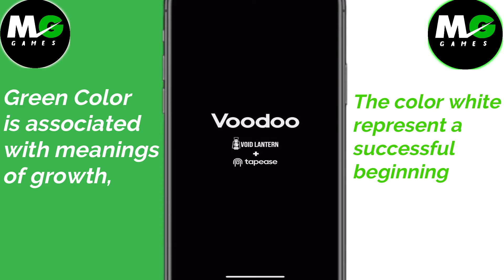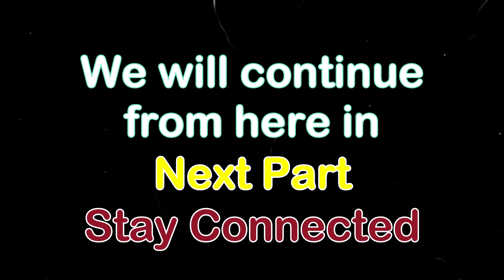Rolly Hill by VOODOO (ALL LEVELS) - Game-play (IOS , Android) | MG Games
Rolly Hill by VOODOO !
Roll 'n' Grow .

Roll over cubes to collect them and get bigger!

Avoid obstacles and holes.

Easy controls, satisfying gameplay. Enjoy! :)

WHAT'S NEW
- new levels,
- stunning graphics,
- defenders and goalies
- minor bugfixes
Top Best New Free Android iOS Game
[Game Feature]
-Amazing graphics
-1 on 1 multiplayer supported
-16 languages supported

-Free to play Rolly Hill !